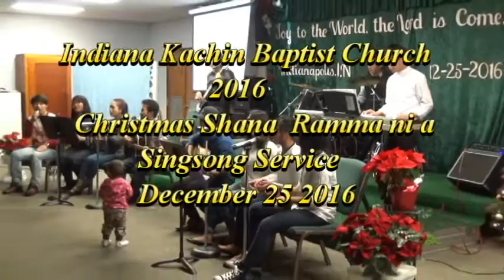INDIANA KBC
IKBC  Ramma ni  a Singsong Service # 2